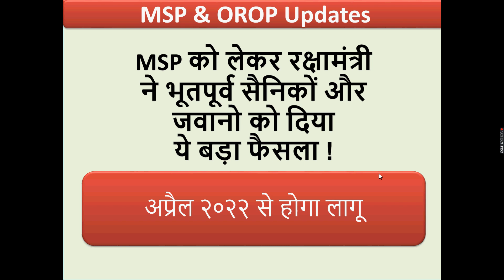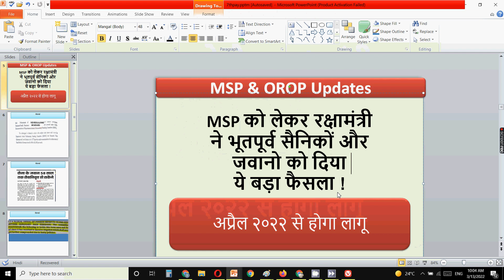MSP & OROP को लेकर रक्षामंत्री ने दिया ये बड़ा फैसला ! OROP & MSP News | One Rank One Pension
In this video for OROP and MSP I have discussed important meeting with government for orop and msp resolution.

Sainik Welfare
Sainik samachar
JCOs ORs latest news today
ex serviceman

echs
ECHS temporary slip for 16 kb ECHS Card
16 kb ECHS smart card
ECHS bill